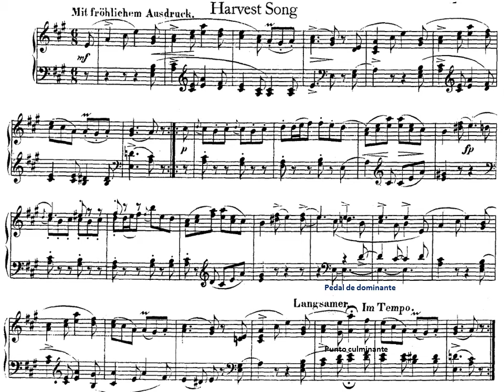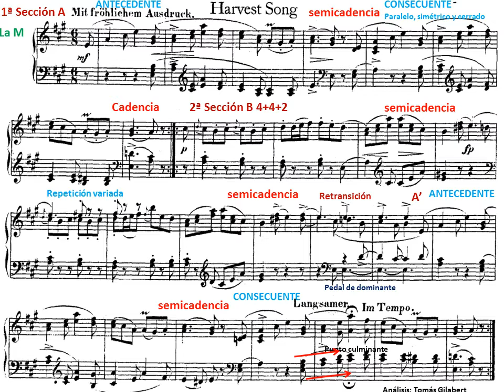Schumann. Album de la Juvetud Op.62. Pieza 24 Ernteliedchen Análisis Musical Motívico